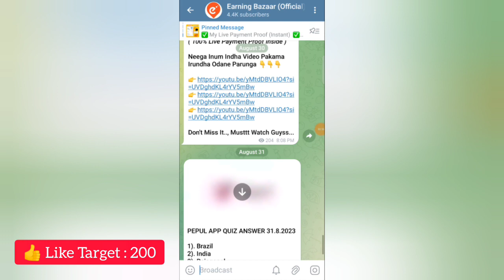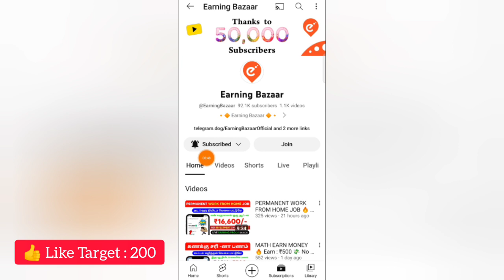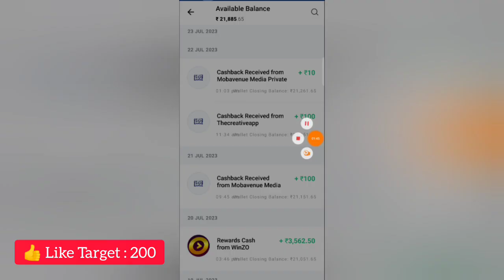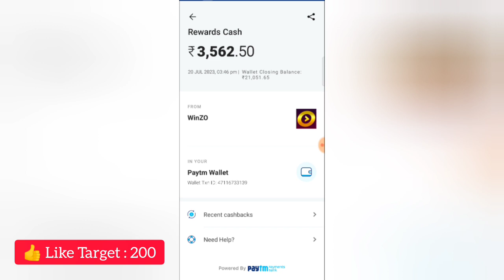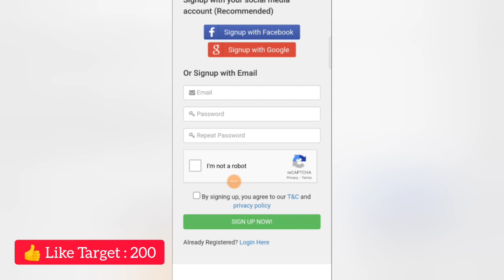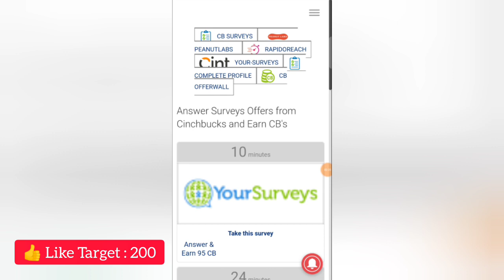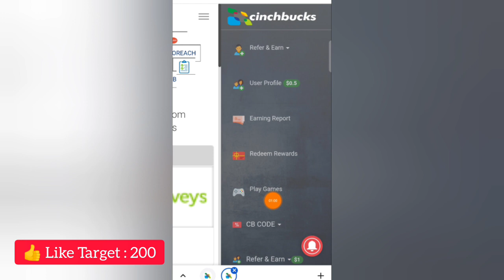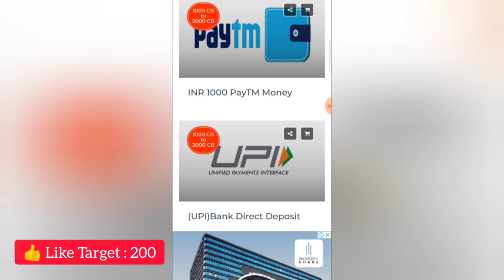CAPTCHA TYPING JOB 🔥Earn : ₹12,500💸 Form Filling Job Tamil | Work From Home Jobs | PartTimeJobAtHome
Welcome Guyss...